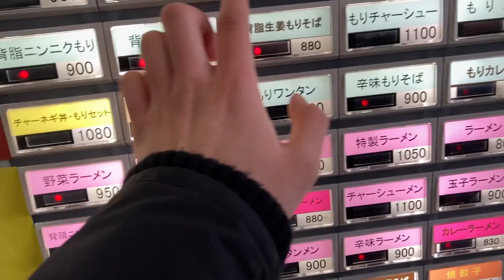弘前市に大勝軒のラーメンを食べに行って、小旅行してみた！ラーメン雑談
こんにちは！いしかわくんです！
今回は弘前市の大勝軒というラーメン屋さんに行って、
小旅行してみました！
極煮干のラーメンが僕の味に馴染んでとても美味しかったです！
是非弘前市に訪れた際には行ってみてください！

BGM
DOVA

SE
Hurtrecord